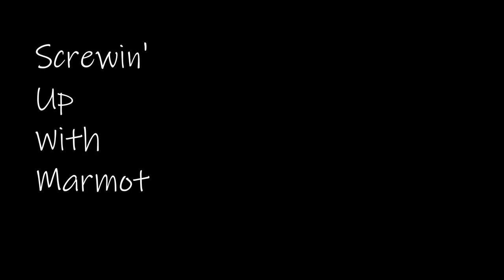Screwing up. Episode 1.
Shot way too much footage today to edit into anything cohesive, so I am admitting defeat.

On the good side, I have enough footage to carry a few cooking episodes.